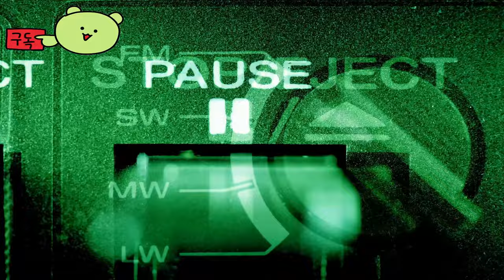아웃라스트 트라이얼 ( The Outlast Trials ) 카운트다운 기간 한정 이벤트 예고편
🎀Supported Languages

한국어 ✔  ✔
영어 ✔ ✔ ✔
프랑스어 ✔ ✔ ✔
이탈리아어 ✔  ✔
독일어 ✔  ✔
스페인어 - 스페인 ✔  ✔
일본어 ✔  ✔
폴란드어 ✔  ✔
포르투갈어 - 브라질 ✔  ✔
러시아어 ✔  ✔
중국어 간체 ✔  ✔
스페인어-중남미 ✔  ✔
튀르키예어 ✔  ✔
중국어 번체 ✔  ✔

🕹️Game content
레드 배럴은 이번에는 친구들과 함께 놀라운 공포를 경험하도록 초대합니다. 혼자서 또는 팀을 이루어 시련을 겪든, 충분히 오래 살아남아 치료를 완료하면 머코프가 기꺼이 당신을 떠나보낼 것입니다. 하지만 당신도 마찬가지일까요?

⚡Game Developer
 Red Barrels